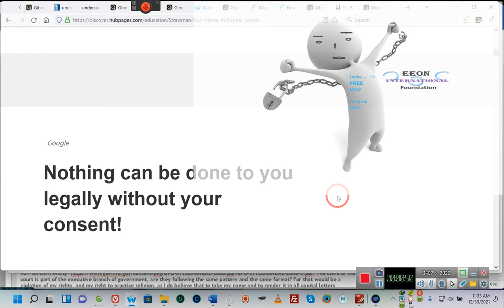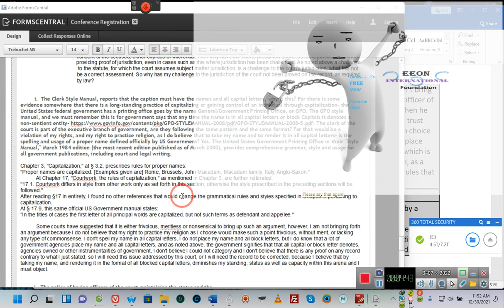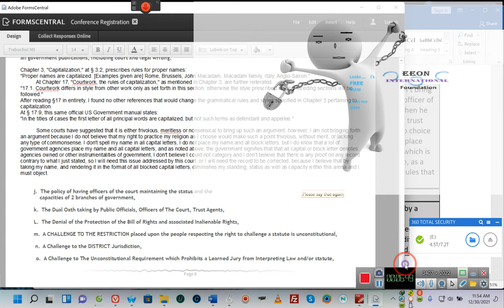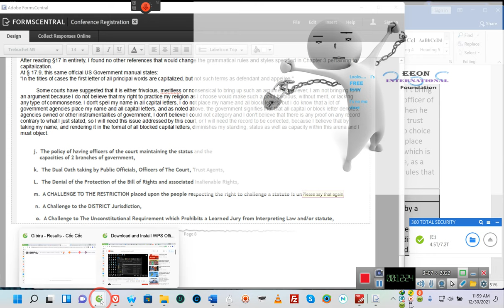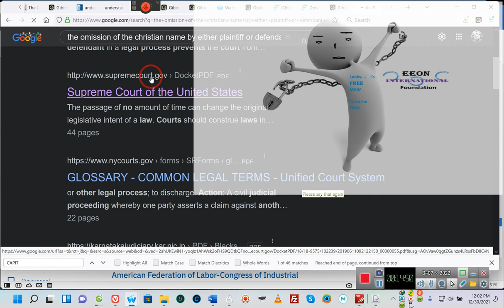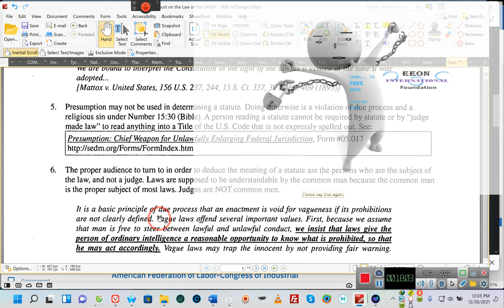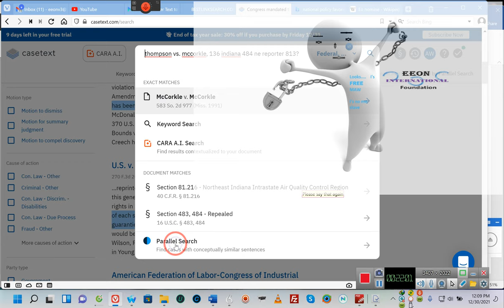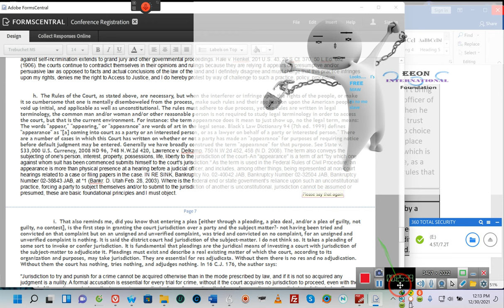The Constitutional Challenge & Questions document, just about complete, here's the format By 'E'